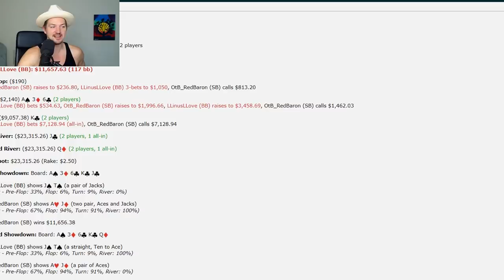Is OtB_RedBaron STILL A Texas Holdem POKER GOD? Current State of HSNL Explored!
The current state of HIGH STAKES No Limit Hold Em online IS STILL SHOCKING me!! THE FIRST HAND IN THIS VIDEO IS COMPLETELY OUT OF LINE. The plays that these guys are making seem ridiculous!  I take a look at a few hands played by OtB_RedBaron, LLinusLove & DEANOSUPREMO and try to make some sense out of what they are thinking. (spoiler: I have no fucking idea)